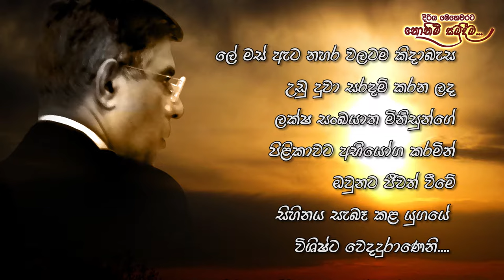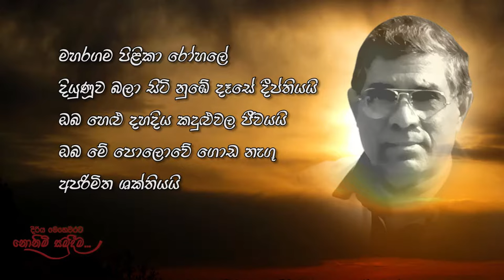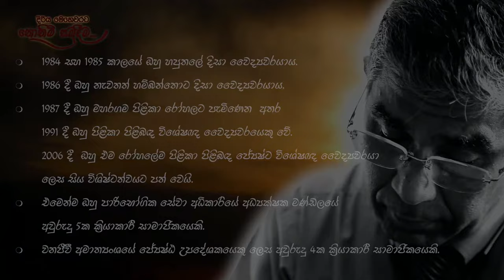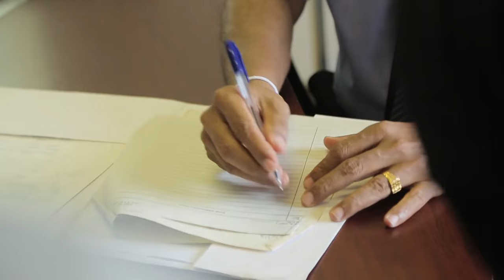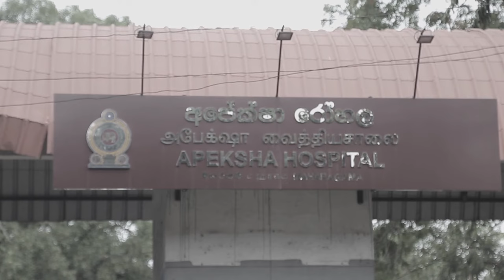Dr Jayantha Balawardhana Farewell Event Video Profile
Total Event Management & Video Production Done By Studio M2